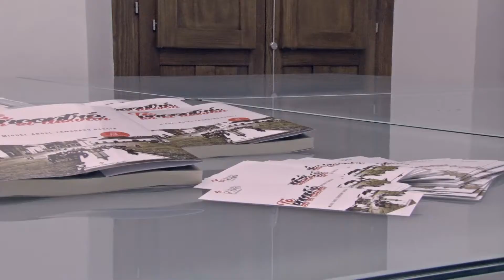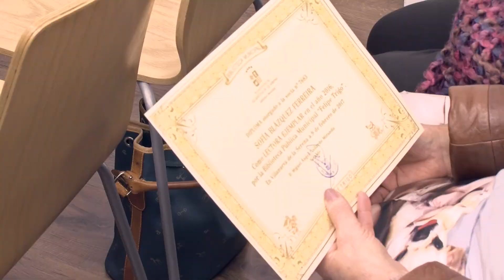Presentación de "Te encontré en el desván", libro del extremeño Miguel Ángel Zambrano .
Presentación de "Te encontré en el desván", libro del extremeño Miguel Ángel Zambrano García Un libro que refleja el alma de una familia, la suya.
Él encontró en el desván de su abuelo un pequeño diario y libretas llenas de experiencias, vivencias, emociones y sentimientos. Toda una vida contada por un hombre humilde y con el amor a su familia como principal razón de la vida.
Antes de la presentación, se han entregado los diplomas a los lectores ejemplares de la biblioteca de 2016. Han sido Victoriana María del Carmen Zamora Arroyo, de adultos, Adrián Murillo Hidalgo, en juvenil, y Sofía Blázquez Ferreira, en infantil.
El acto se engloba en "Los jueves literarios". Está presentando por Antonio Barrantes, Cronista Oficial de Villanueva de la Serena.